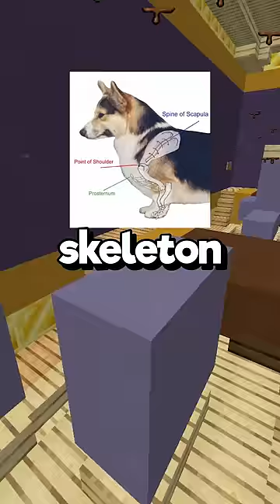Animal Facts You Didn't Know Before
Hello, and here's some crazy animal facts that you probably do not even know about before watching this video so enjoy these interesting facts about animals you don't even know yet.